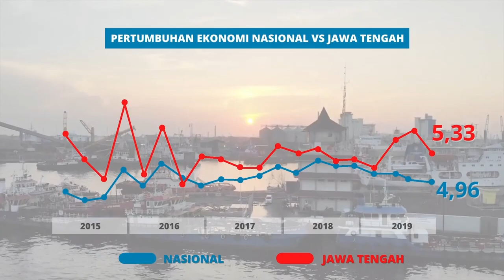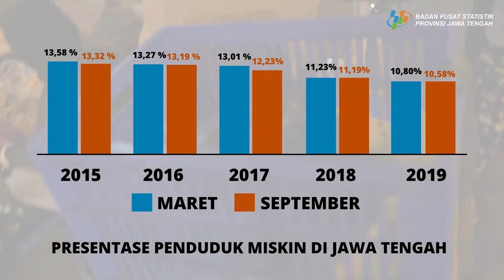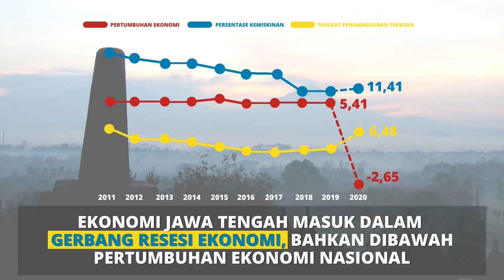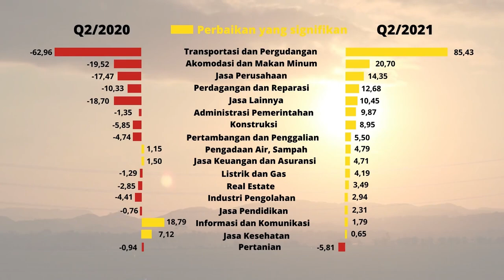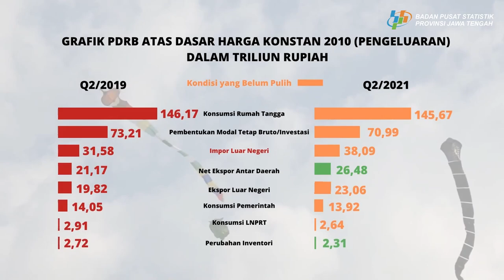Profil Ekonomi Jateng Sebelum Pandemi, Saat Pandemi dan Masa Pemulihan Ekonomi